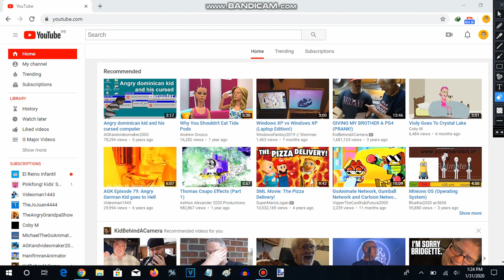I Got Old YouTube Layout Back!